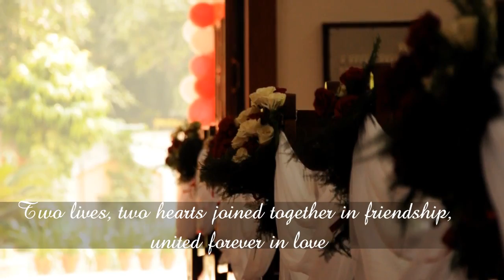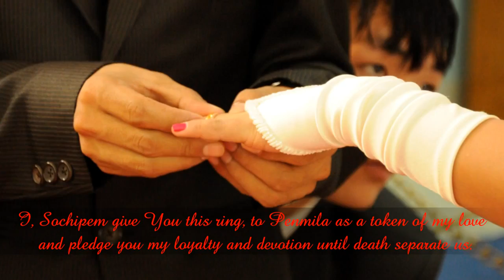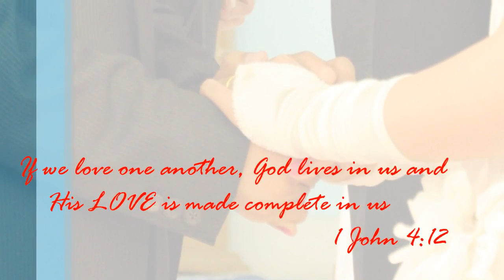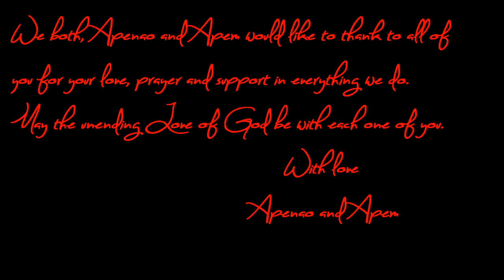Wedding Apenao & Sochipem Kashak - Making Memories of us (Keith Urban)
This videos is made for all our friends who were not able to attend to our wedding.